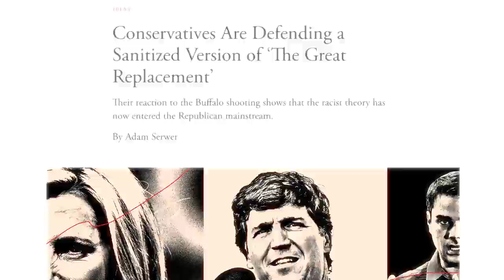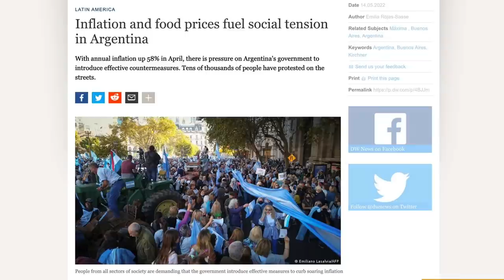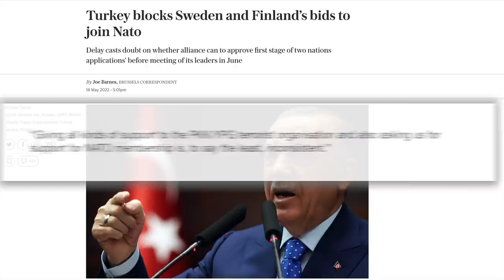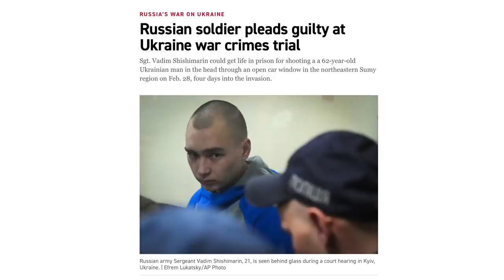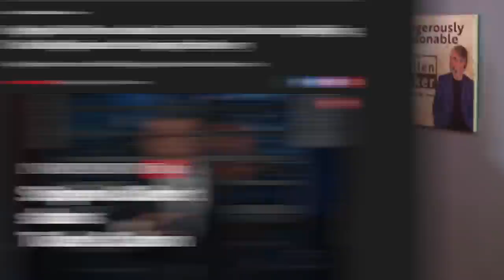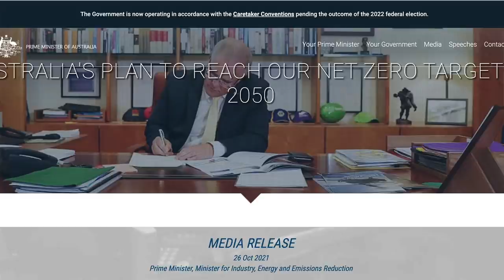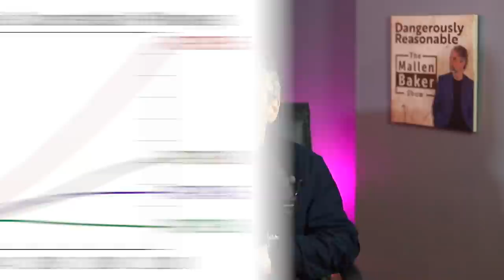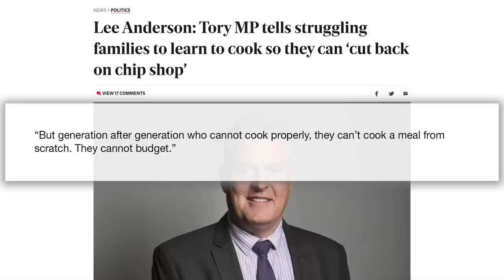How global FOOD CRISIS will turn into riots | The Mallen Baker Show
The growing global food crisis starts to see unrest spreading in the countries that are being worst hit. Russia finally crushes resistance at Mariupol, but is mostly focused on the blame game for its failures. In the US means the left has jumped onto a terrible shooting as a tool to associate their opponents with actual neo-nazism. Australia is imminently to head to the polls – in an election that has been avoiding the topic the voters say they most care about. And in this week’s short thought, I talk about avoiding the victim role people may try to put you into thinking they’re doing you a favour.